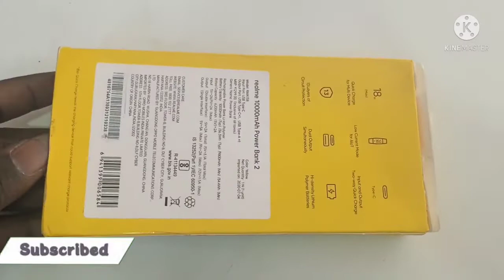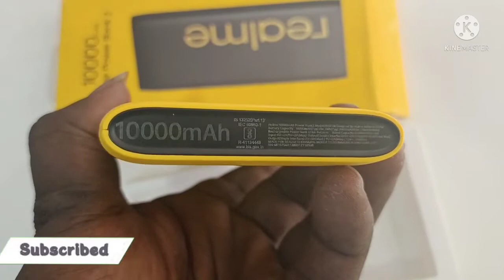realme 10000mAh Power🔥💪 Bank 2